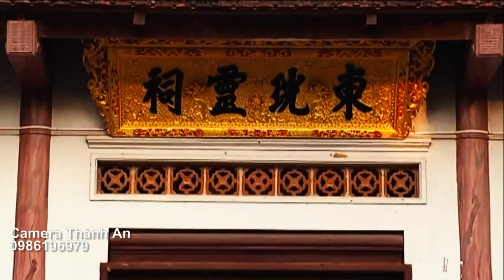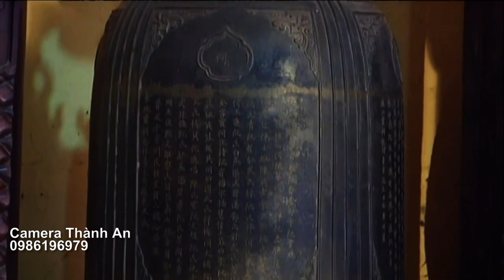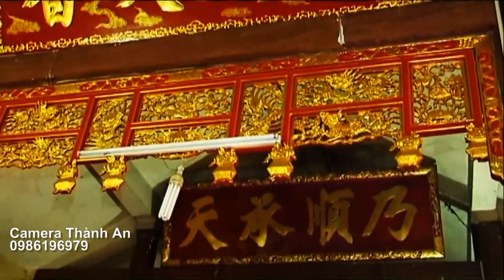Đông Cuông Tiên Chúa , Hát văn Hầu Bóng